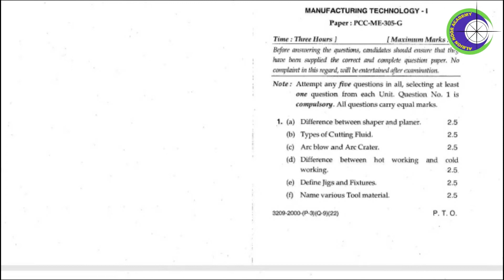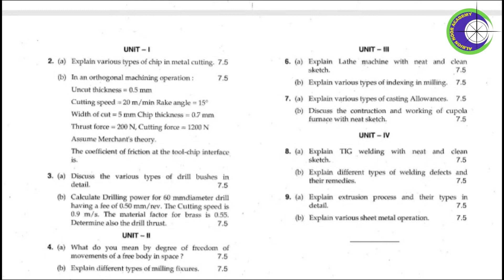Manufacturing Technology {I} question paper |Question paper of MT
Manufacturing Technology {I} Question Paper | B.Tech

Maharishi Dayanand  University {MDU}

V Semester question paper